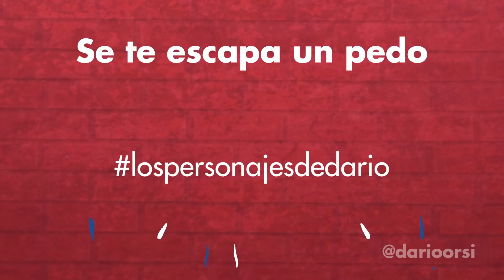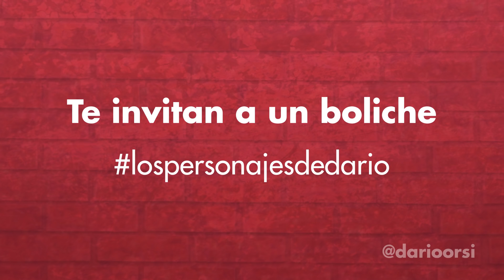Los Personajes de Dario | Parte 16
Compilado

-Se te escapa un pedo
-Mozos
-Te invitan a un boliche